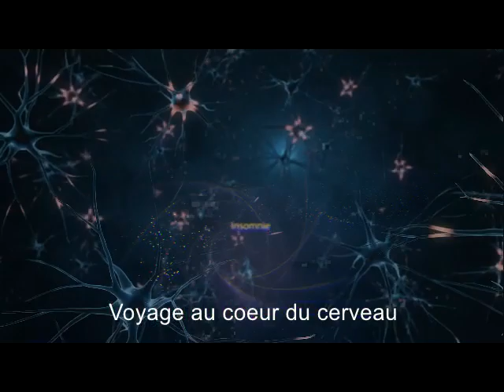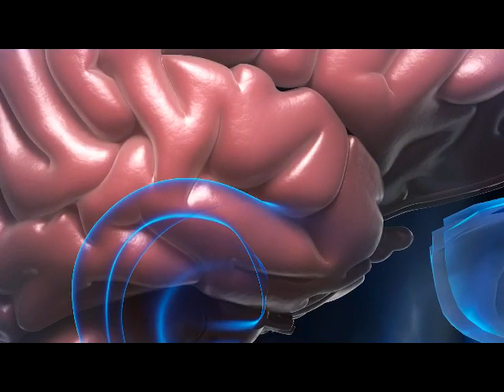Voyage au coeur du cerveau Les troubles de l’érection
Vous avez des troubles de l'érection, vous avez besoin d'aide, vous voulez comprendre pourquoi. Regardez cette chronique.